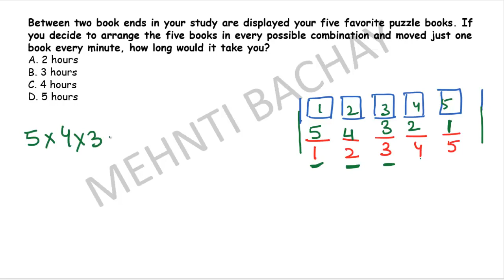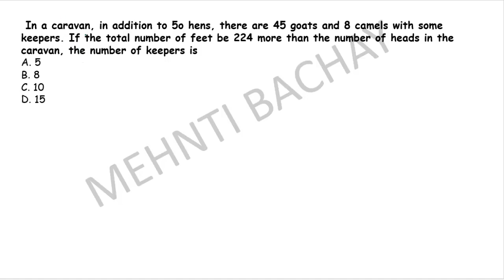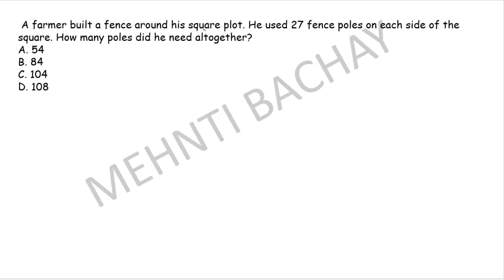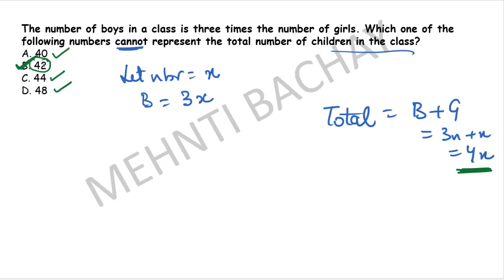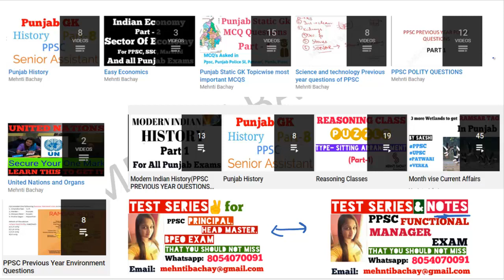ARITHMETIC REASONING| PART1 |PPSC SPECIAL|PUNJAB PCS | PRINCIPAL|HEADMASTER|BPEO |FUNCTIONAL MANAGER